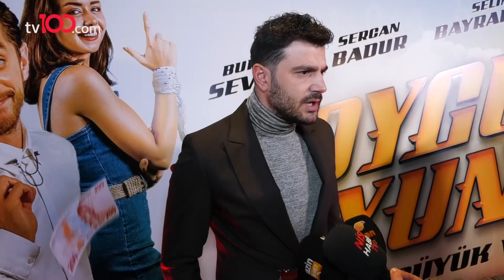Burak Sevinç yeni filmi 'Soygun Oyunu'nu anlattı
TÜRKSAT 4A
Frekans: 12729
Sembol: 30000
Polarizasyon: V (Dikey)